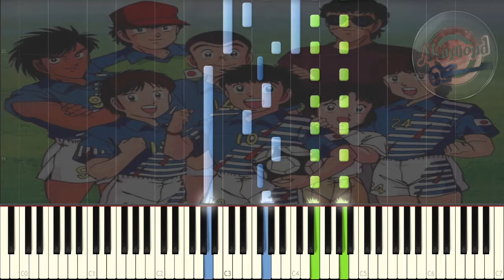Captain Tsubasa キャプテン翼 Road To 2002 OST - Frantic 殺気 - Synthesia Piano Cover / Tutorial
Captain Tsubasa Road To 2002 OST - Frantic - Synthesia Piano Cover / Tutorial
キャプテン翼 Road To 2002 OST 殺気 ピアノ
キャプテン翼 Road To 2002 OP OST BGM 殺気
Super Campeones Oliver Y Benji rumbo al mundial
Olive et Tom Le Retour

Here's another Captain Tsubasa Road To 2002 キャプテン翼 Soundtrack , and it's another short one and a fairly memorable track it plays quite a lot in the original captain tsubasa キャプテン翼 Road to 2002 series

Captain Tsubasa キャプテン翼 Opening 1 - Moete Hero 燃えてヒーロー- Synthesia Piano cover / Tutorial

Inazuma Eleven イナズマイレブン OST - Burning Phase Special バーニングフェーズスペシャル - Synthesia Piano Cover/Tutorial

Captain Tsubasa キャプテン翼 Road To 2002 OST 13 - Storm 波乱 - Synthesia Piano Cover / Tutorial